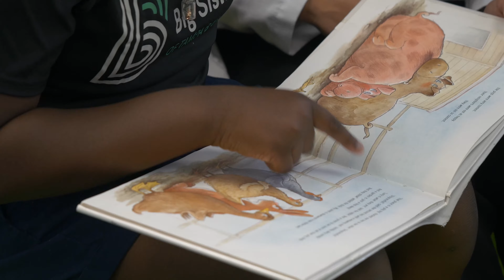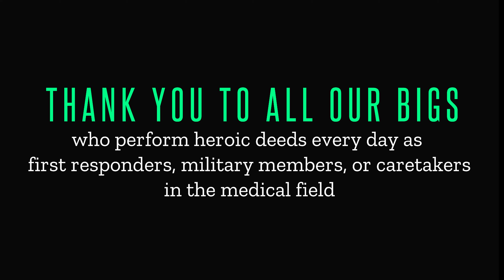My Big is My Hero - A Kid's Perspective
Watch interviews featuring our Littles to find out what makes a Big a hero!

(Hint:  It's the small things our volunteer Bigs do for their Littles that really matter.

Find out how you can become a mentor and defend the potential of a kid in your community.